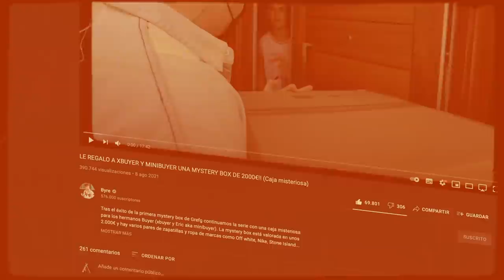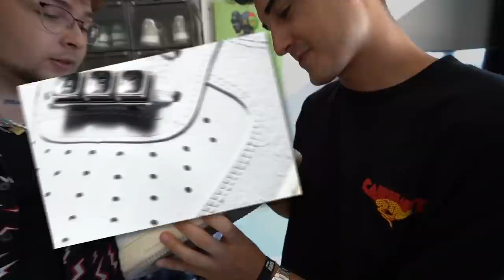ME GASTO 12.000€ EN 3 MESES EN ROPA Y ZAPATILLAS Y DUMAS REACCIONA!! (Novamen, Balenciaga, Offwhite)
En el video de hoy os enseño MIS ULTIMAS COMPRAS DE LOS ULTIMOS 3 MESES y mis compras de MARBELLA... Además Dumas viene a mi casa y reacciona todas mis compras de Off white, Balenciaga, Sacai, Adidas x Bad Bunny, Jordan 1, Louis Vuitton. entre muchas otras. Espero que os guste el video